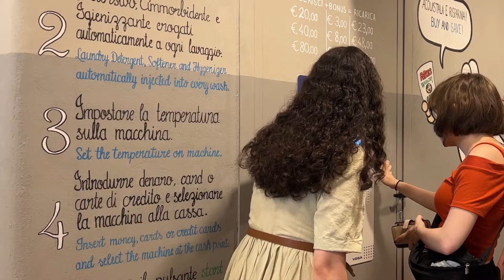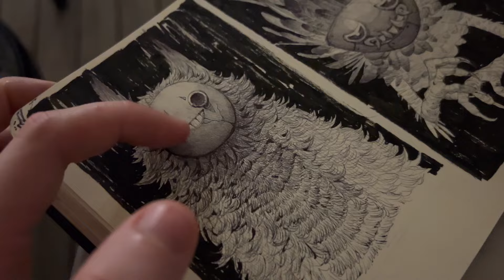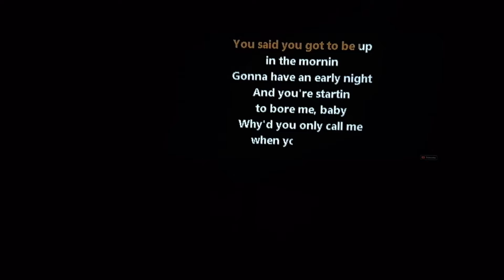days in florence // making art, exploring, lots of shopping...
more of my time in Italy

faq:
what do you study: illustration
how old are you: 20
what do you use to edit: iMovie

monday 0:12
tuesday 2:38
wednesday 4:35
thursday 6:09
friday 7:14
saturday 9:07

MUSIC

~ reese, blinds

~saturra

~twelve25